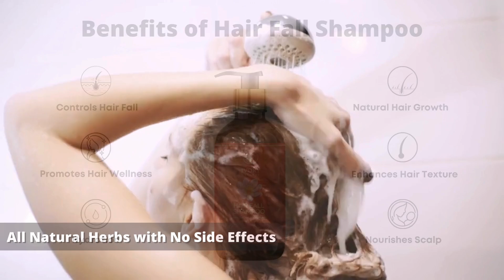Ivory Natural - Anti Hair Fall Shampoo Organic For Hair Loss, Hair Fall & Baldness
Ivory Natural Hair Fall Shampoo is meticulously crafted to address your hair fall concerns effectively. Our formula combines cutting-edge technology with natural ingredients to provide you with the best hair fall control shampoo on the market. Say goodbye to hair loss worries with our hair fall control shampoo, specially formulated to combat hair fall and promote healthy hair growth. Our best hair fall control shampoo is enriched with potent ingredients that nourish your scalp and strengthen your hair follicles from root to tip. Experience the difference with our best recommended shampoo for hair fall, designed to tackle hair fall at its source. With regular use, our good hair fall control shampoo will leave your hair feeling revitalized and resilient against breakage. Restore your confidence with the best hair shampoo for hair fall control, meticulously formulated to provide you with visible results. Our shampoo to control hair loss gently cleanses your scalp while fortifying your hair strands, making it the ultimate solution for hair fall. Don't let hair fall hold you back any longer—switch to our shampoo for hair loss and witness the transformation. Our anti hair fall shampoo is packed with essential nutrients to nourish your hair follicles and prevent further hair fall.

Discover the power of nature with our organic hair fall shampoo, infused with ayurvedic ingredients known for their hair-strengthening properties. Our hair fall treatment shampoo is your ultimate ally in the fight against hair fall, providing you with a holistic solution for your hair care needs.
The Ayurvedic standard for beauty was always pure, fresh, seasonal and natural.

Embracing the Ayurvedic principles of purity, freshness, seasonality, and naturalness, Ivory Natural is a trusted beauty brand rooted in the ancient science of Ayurveda. Our brand stands as a beacon of luxurious Ayurvedic beauty, seamlessly blending ancient rituals with modern aesthetics to deliver effective, sensorial experiences that prioritize efficacy and pleasure. With full control over formulation and manufacturing processes, we ensure the highest standards of quality and purity across all our products. From the bounty of nature, we unveil the enchanting world of Ivory Natural, where myth, legend, and folklore converge to create transformative beauty experiences.

Why Choose Ivory Natural?
Since 1994, Ivory Naturals has been at the forefront of natural beauty, bridging ancient Ayurvedic wisdom with modern scientific advancements to offer holistic self-care solutions that prioritize sensory delight and efficacy. We firmly believe that products for skin, body, and hair should harness the power of plants and authentic herbs. Our commitment lies in crafting formulations that are in harmony with nature, imbued with the vibratory energy essential for eternal beauty.

Understanding that each individual possesses unique skin, hair, and body characteristics, we at Ivory Natural are dedicated to providing personalized attention and tailored solutions. Our team of certified Ayurvedic doctors and consultants meticulously curate formulas and rituals that cater to your specific needs, ensuring holistic wellness. These experts are the cornerstone of Ivory Natural's mission — to empower individuals on their journey towards a better version of themselves, with high-quality, aromatic plant-based formulations that honor the body's innate wisdom